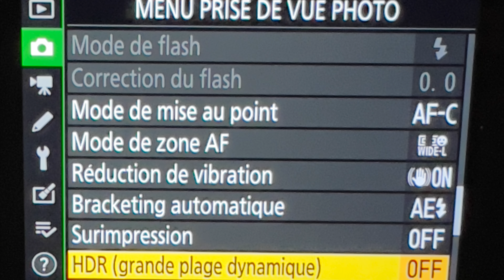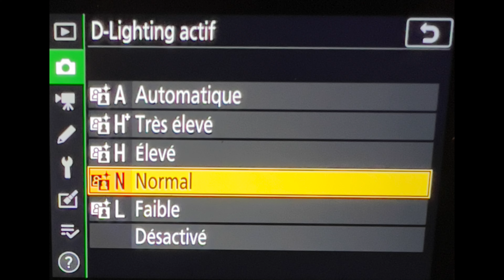#494 EDITO les fondamentaux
Bonjour @ tous
Dans cette vidéo je vous présente les vidéos à venir... je pense également sortir une nouvelle série sur les fondamentaux dont la 1e vidéo sera le triangle d'exposition suivit je pense par le HDR et le D-lighting !